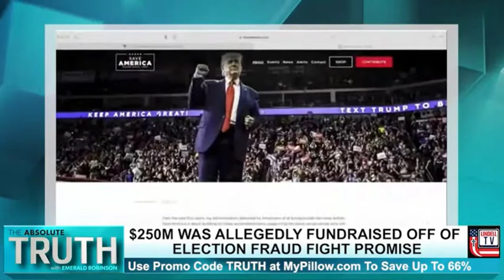Rep. Biggs Calls out the illegitimate January 6th Committee for Airing Prime Time Show Trial on TV